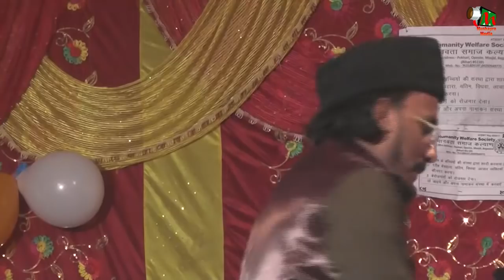SHAH AHMAD NASAR BANARSI,MUBARAKPUR,FULKARI,BEGUSARAI,JALSA AND DASTAARBANDI ON 27TH NOV 2017.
SHAH AHMAD NASAR BANARSI,
AZEEMUSSHAAN IJLASE AAM AND DASTAARBANDI AND SANG BUNYAAD,
BY JAMIA TASLEEMIYA MUBARAKPUR,FULKARI,BEGUSARAI,BIHAR ON 27TH NOV 2017.
JERE SADARAT-HAJRAT MAULANA ALHAAJ SAYYED AHMED NASAR SAHAB BANARSI.
JERE NIZAMAT-MUJAHID HASNAIN HABIBI.
PRESIDENT MADARSA-MAULANA KHURSHID AHMED.